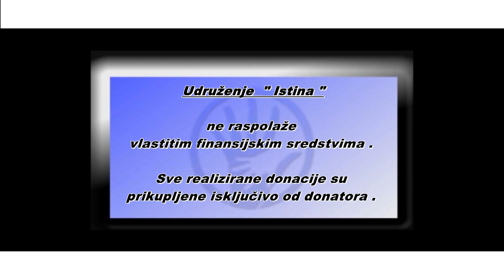IstinaTV donacija porodici Ramic u Kalesiju od FENJER FONDA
Jos jedna donacija koja je trajno rijesila problem prokisnjavanja i donijela radost cetveroclanoj porodici Ramic iz Kalesije.
Krov koji se mogao svakog trenutka srusiti i ugroziti zivot ove porodice trajno je rijesen.
Zahvaljujuci clanovima FENJER FONDA ova cetveroclana porodica sada mirno spava ne razmisljajuci kada ce se krov srusiti.
Vase malo donosi veliku radost u domove mnogih porodica u BiH
Hvala od srca u ime svih porodica kojima ste pruzili pomoc i olaksali teske dane